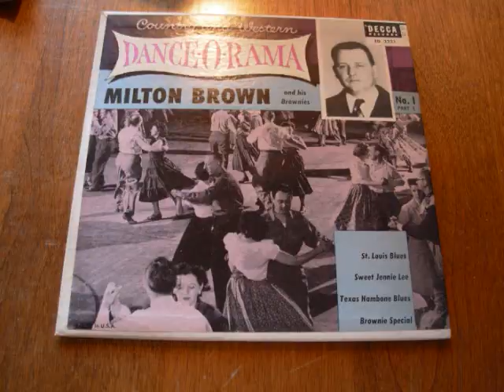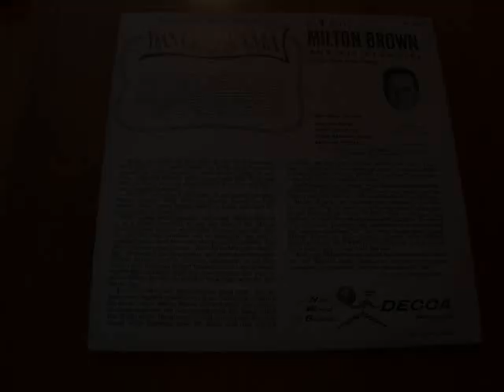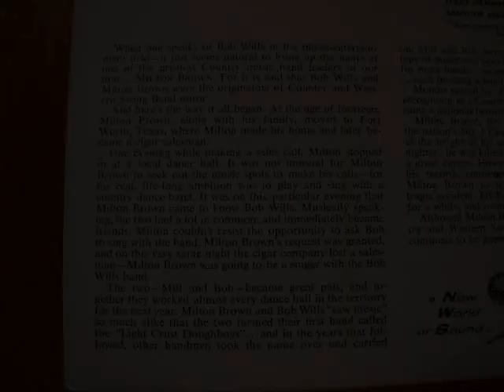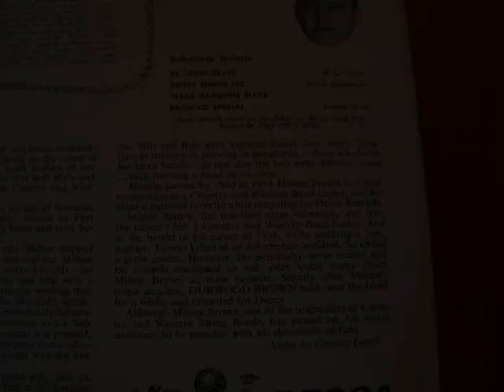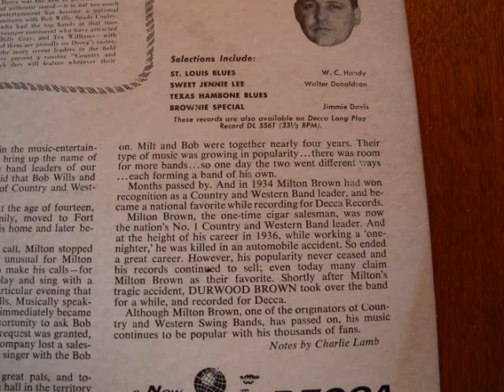Bob Dunn 1st recordings of "ELECTRIC" Steel Guitar 1935 w Milton Brown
These were the first (Western Swing) recordings ever done on an "electric" steel guitar.
 (NOTE = There were some earlier Hawaiian electric steels recorded before this as some have commented on below. Many thanks for all the info.)
Three of these songs are from that first session.The steel is played by Bob Dunn who had just joined the already well established Milton Brown and his Brownies.Milton's band is widely credited as being one of the originators of the Western Swing style.These were recorded in 1935 one in 1936 when Western Swing had lot of that rural country blues feel to the songs.When swing hit it's peek in the mid to late 1940s that rural blues feel was long gone.Most of the western swing bands by then were a much slicker sounding.Milton Brown died in automobile accident in 1936 cutting short what could have been a stellar career. .Enjoy.
Songs
St. Louis Blues - Jan 27 1935
Sweet Jennie Lee - Jan 27 1935
Texas Hambone Blues - March 3 1936
Brownies Special - Jan 27 1935

It is worth noting that they did 15 songs at the Jan 27 1935 session.The following day Jan 28 they did 20 more, all songs were done in just one take for each.Pretty amazing!